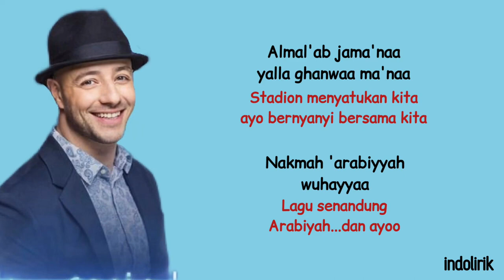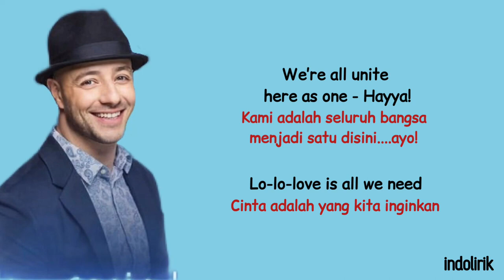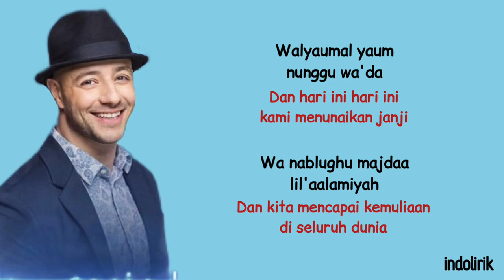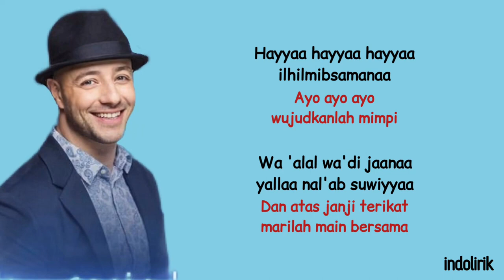lyrics lagu tahayya Maher Zain and humood